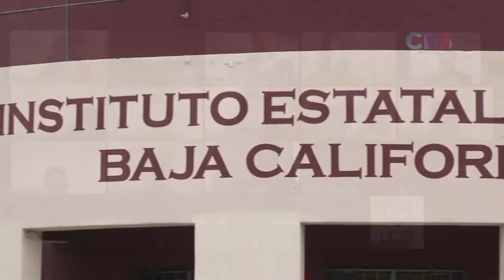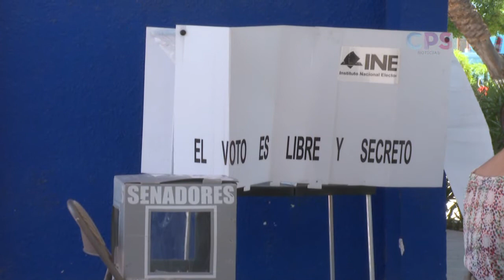IEE aprobó que las candidaturas locales deberán cumplir con el principio de paridad.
El Instituto Estatal Electoral aprobó que las candidaturas locales deberán cumplir con el principio de paridad.